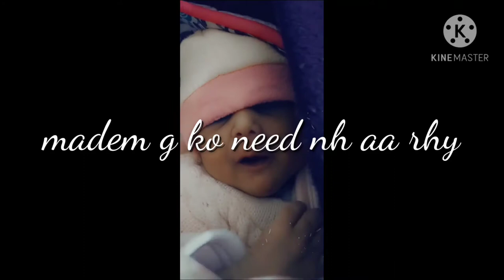night shift# baby nh sooti# office duty k bad baby ki.duty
baby late night# sooti nh#
night shift#  first time # crying
 winter night
long#